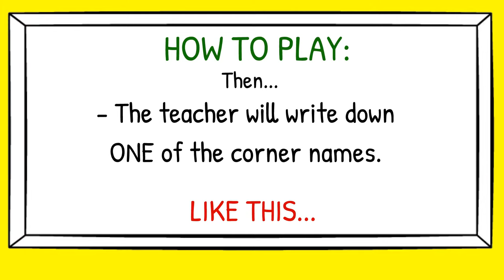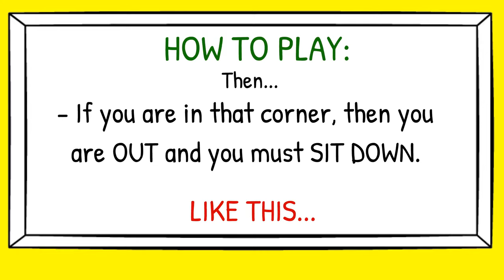How To Play The Four Corners Game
How to Play The Four Corner Game. This video shows the popular classroom activity 'The four Corner Game'. This game is an easy, no prep classroom game. Check the video for instructions on how to play this fun classroom game.